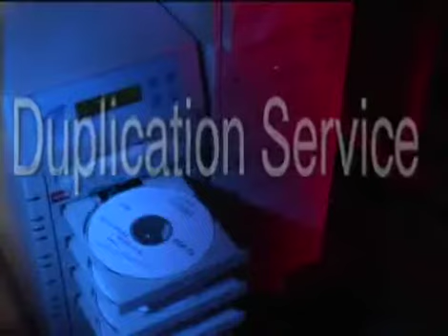DW Video & Multimedia Promo Video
Your source for video production.  CD/DVD Duplication, Film Transfers, Video to DVD Transfers, Full Corporate and Business Production. Produced by Duane Weed for Buy-Local Video Streaming and Buy Local TV.